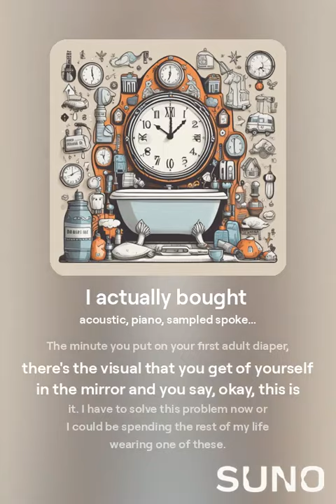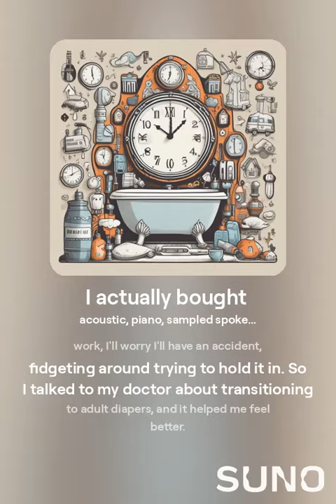I actually bought a bag of adult diapers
I actually bought a bag of adult diapers. The minute you put on your first adult diaper, there's the visual that you get of yourself in the mirror and you say, okay, this is it. I have to solve this problem now or I could be spending the rest of my life wearing one of these.

I hate the reason in life that we are always stopping what we are doing is because I have to go to the bathroom, sometimes with no restrooms nearby when it just can't wait. And when we are sitting in traffic or at work, I'll worry I'll have an accident, fidgeting around trying to hold it in. So I talked to my doctor about transitioning to adult diapers, and it helped me feel better.